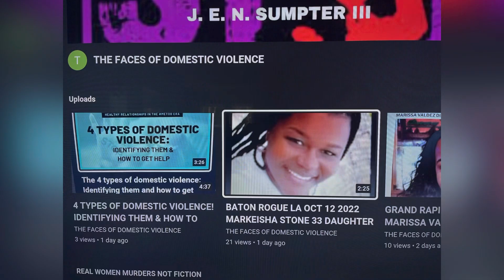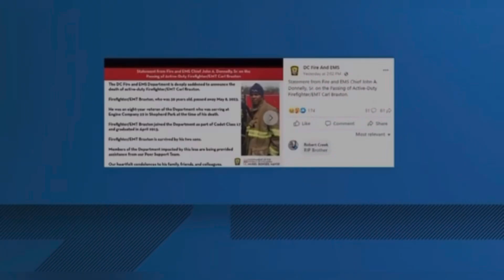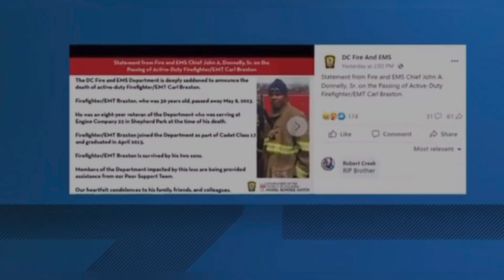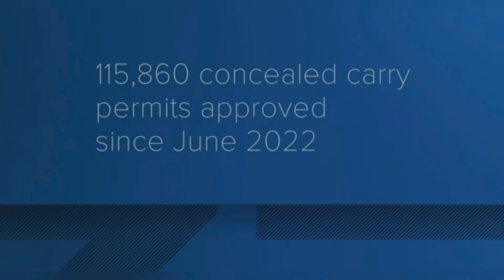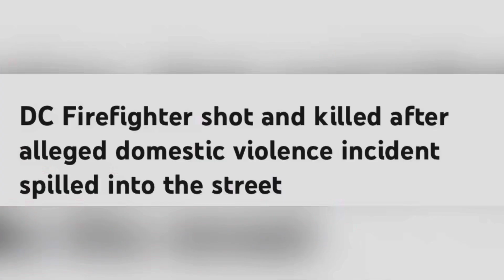CARL BRAXTON 30 PUB MAY 8, 2023 CHARLES COUNTY, MARYLAND DOMESTIC! 8 YR FIREFIGHTER/EMT SHOT KILLED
DOMESTIC VIOLENCE! GET OUT NOW BEFORE IT'S TO LATE!!!

YOUTUBE.COM/@REALWOMENMURDERSNOTFICTION9264